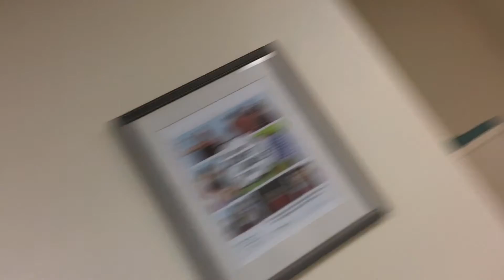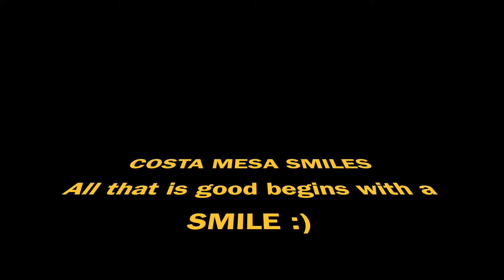Costa Mesa Smiles Dental - Mannequin Challenge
Mannequin Challenge at Costa Mesa Smiles